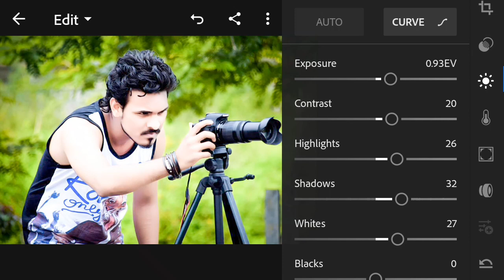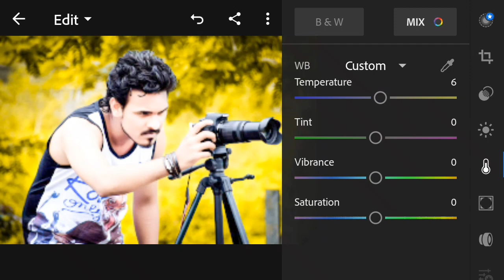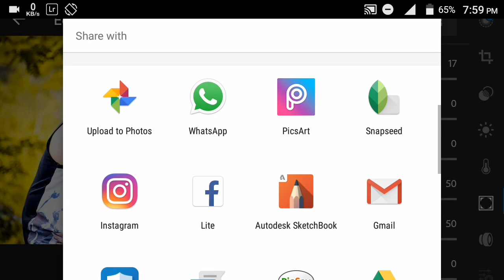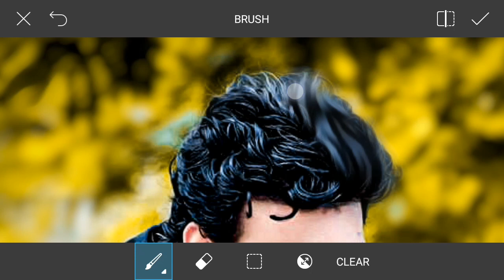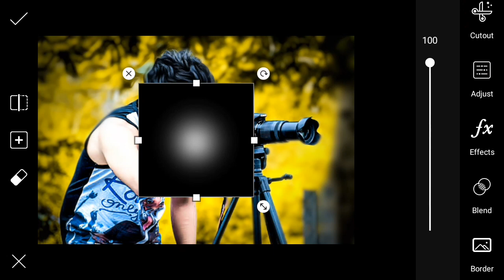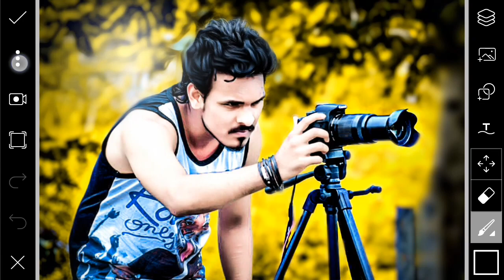Lightroom New Update | Photo Editing Ttutorial | Best Editing | So Watch This Video..